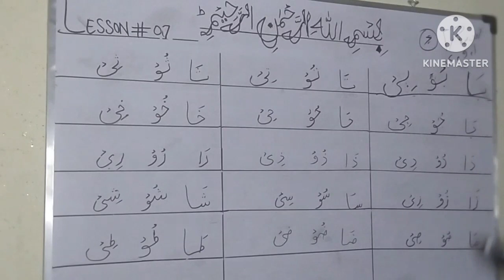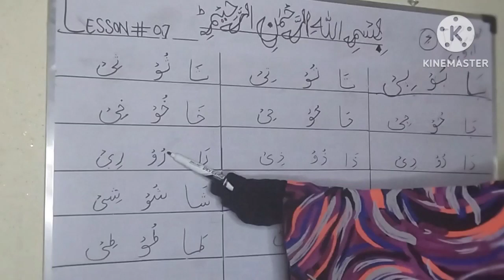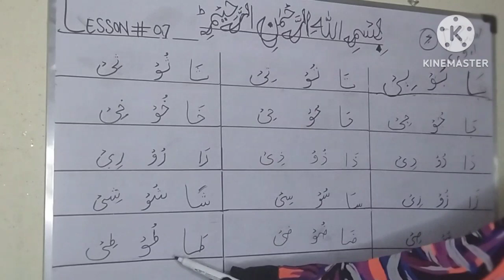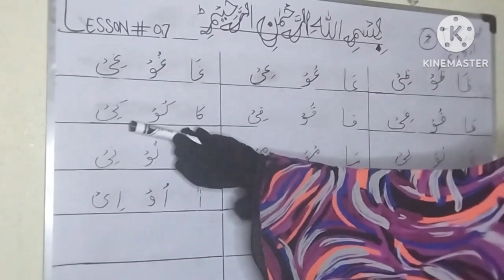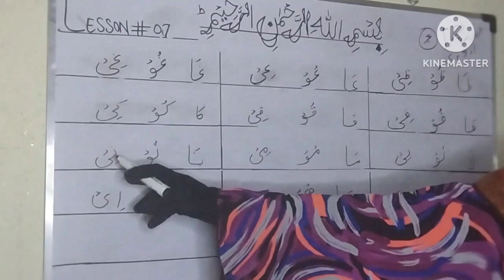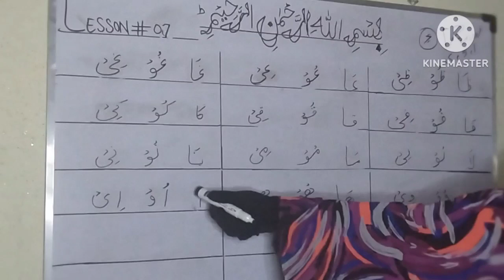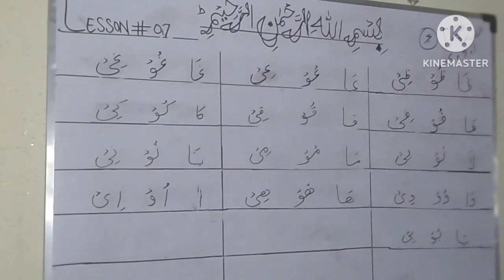How to Learn Lesson No "07" in Madani Qaida....Arabic Alphabets....With Complete Rules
Come learn Madani Qaida in an easy way with proper rules with tajweed...Madani Qaida lesson 07...basic Islamic education, Madni Qaida for beginners